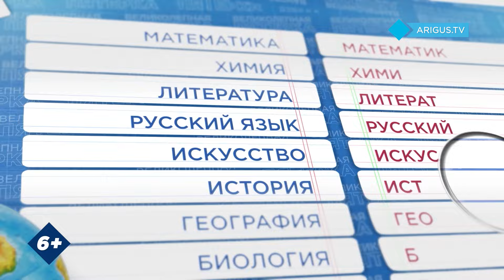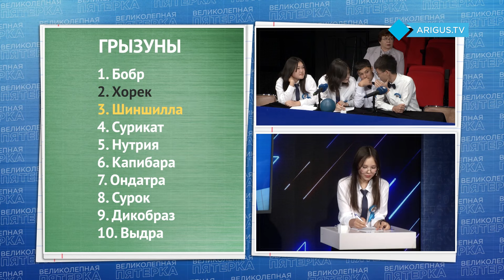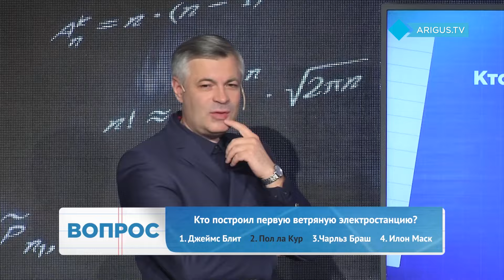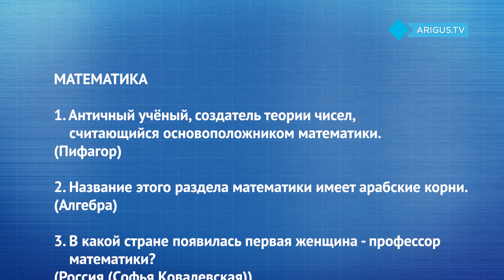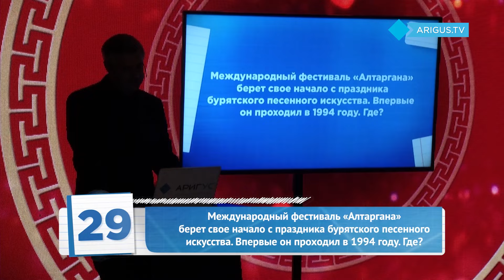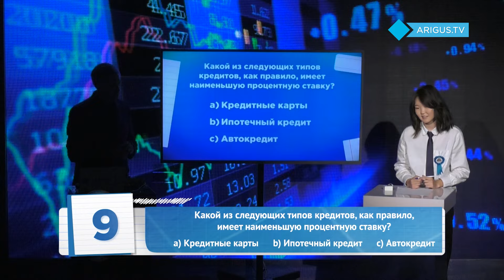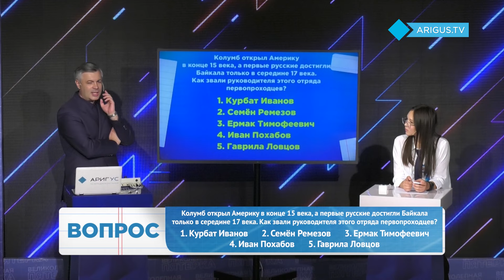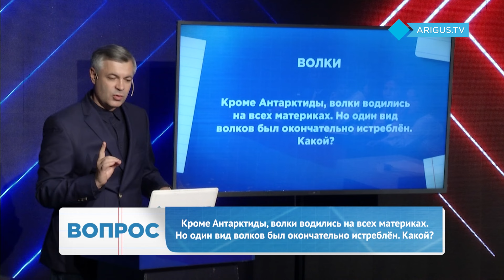Великолепная пятерка. Игра районов: Тарбагатайский против Иволгинского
Школьники из районов Бурятии вновь вышли на арену интеллектуального шоу «Великолепная пятёрка». Команды вышли во второй этап игры. В седьмой игре сезона встретились представители Нижнесаянтуйской школы из Тарбагатайского района и Иволгинской школы №1

Партнеры программы:

Министерство образования и науки Республики Бурятия
Агентство международного образования «Синосфера»
ПАО «Промсвязьбанк»
Иркутский государственный университет
Бурятская государственная сельскохозяйственная академия
Компьютерная академия ТОП
Центр олимпиадной подготовки Энтер
Проект ЭнергоШкола ЭН+

Тайм-коды:

00:00 Вступление
00:49 Представление школ
01:57 Капитанский фильтр
09:48 Выбираем дисциплины на игру
10:14 Математика
14:24 Физика
19:09 Первый раунд
23:28 Второй раунд
23:55 Блиц
26:26 Блиц
29:06 Третий раунд
33:35 Бурятская культура
38:18 Финансовый раунд
42:28 Черный ящик
46:45 Байкаловедение
51:10 Китайский раунд
54:35 Брейн-ринг